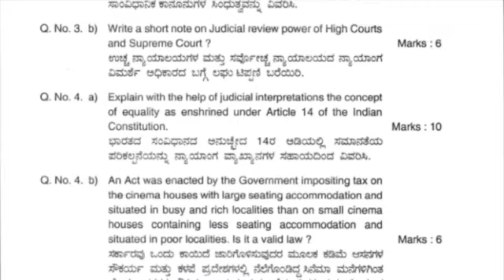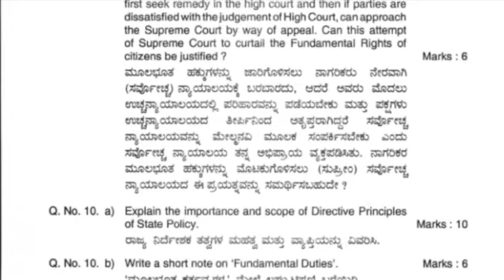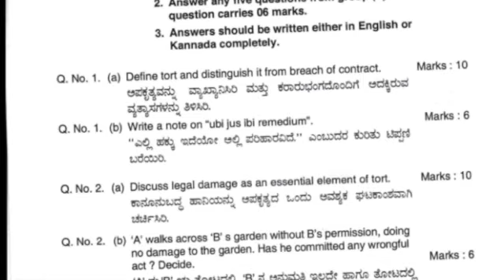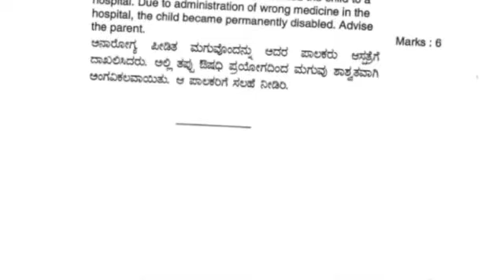2021 | Latest First Semester Question papers | 3 Year LL.B | KSLU Karnataka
This video contains 2021 Question papers for first semester of 3 Year LL.B course. This includes subjects of Constitutional Law 1 , Criminal Law 1 and Law of Torts.

Must watch for 2022 law students who are giving the exams. Helpful for 5 year LL.B students also who are in 3rd year.